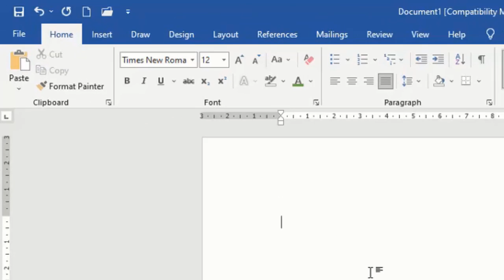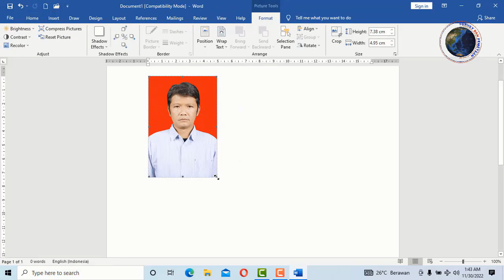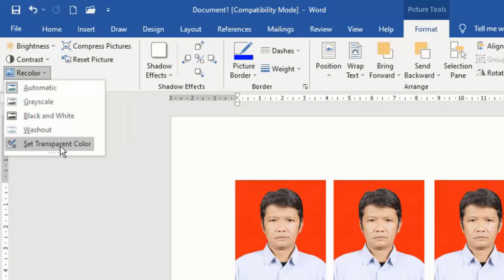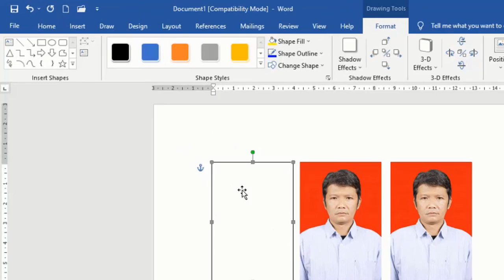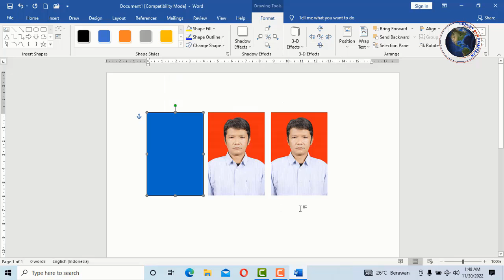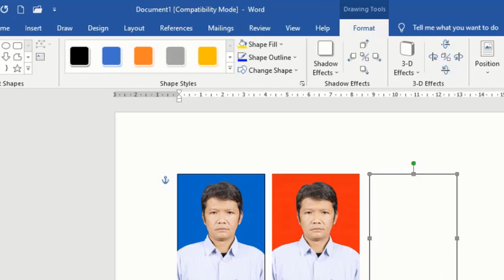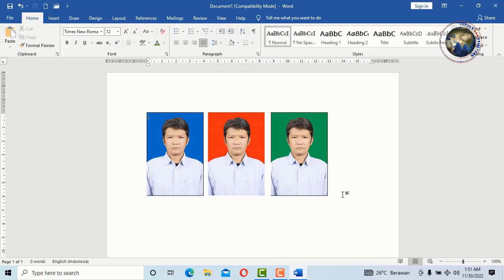cara mengganti warna background foto dengan ms word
cara mengganti warna background foto,
tutorial ms word,
microsoft word,
survey dan pemetaan,
kosuke kosasih,